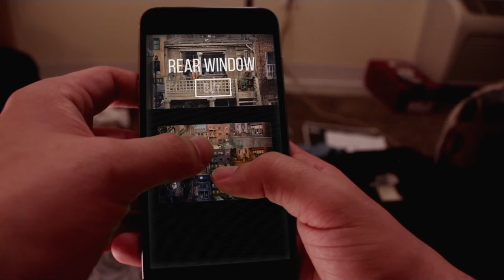Joseph Miele 2016 Motion Graphics Reel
a sampling of some 2d and 3d animation, oft in combo with live action.